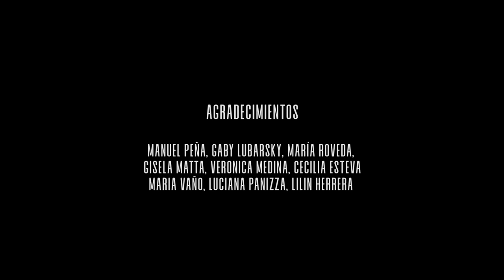Festival Poesía Ya! 2022 | Lucía Lubarsky | Morir en Varanasi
Un viaje en el ganges por Varanasi, al amanecer, es una experiencia que puede no
devolverte igual al mundo de la vida.

Género: Cortometraje documental.
Subgénero: Videopoesía.
Duración: 3,15 minutos
Año: 2020, Varanasi, India

Ficha Técnica
DIRECCIÓN Y CÁMARA
Lucía Lubarsky
MONTAJE
Lucía Lubarsky
POSTPRODUCCION SONIDO
Paula Ramirez
COLORISTA
Manuel Peña
Más información: cck.gob.ar